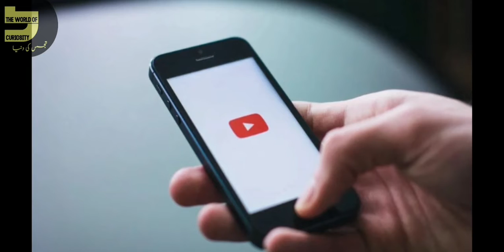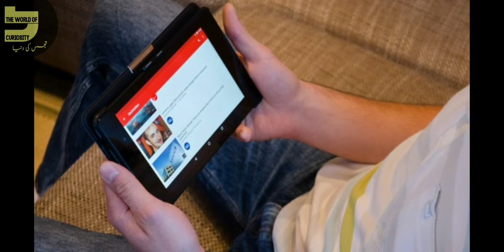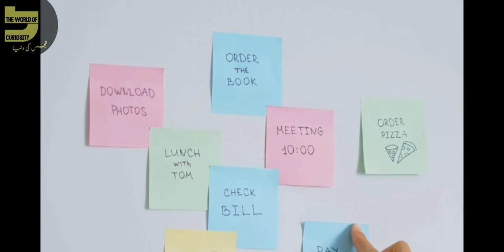The Woman Who Searched for Her Today in Pictures and Written Notes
Assalam o Alaikum, Everyone Today's our Video about a Woman who searched for her Today in Pictures and Written note, Hope you will be enjoy this Curiosity, Please do Like, Subscribe, Share and Comment, Thank You